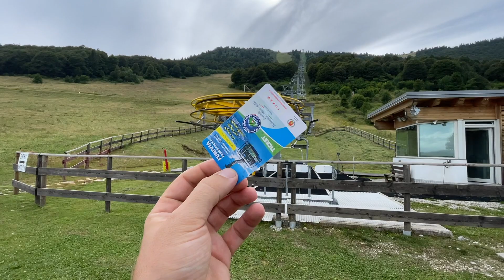ИТАЛИЯ! В АЛЬПЫ НА HONDA PCX!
Дорогой Дневник! Сегодня найдя несколько часов я внезапно решил съездить в горы чтобы разведать места для фильма о выживании в горах с палаткой. Спонтанные поездки всегда дарят бурю эмоций из за отсутствия  ожиданий! Все все больше не спойлерю!